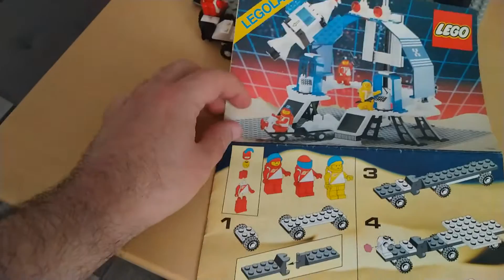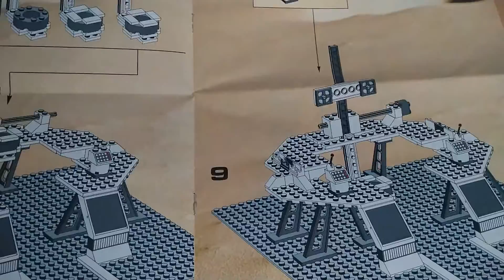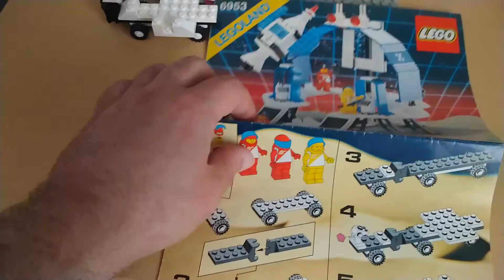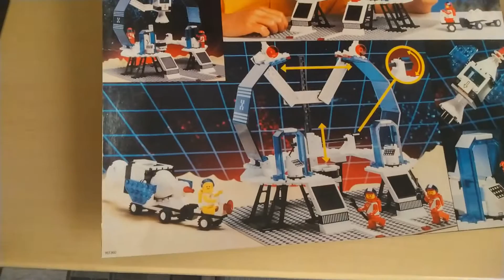04# Vintage Lego sorozat 4.rész - 6953 Cosmic Laser Launcher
A mai epizódban egy gyönyörű, klasszikus Lego Space készletet fogok bemutatni, a 6953 Cosmic Laser Launcher-t. A 206 alkatrészből felépülő Futuron készlet egy igazán méretes és hangulatos darab volt. Jó szórakozást!